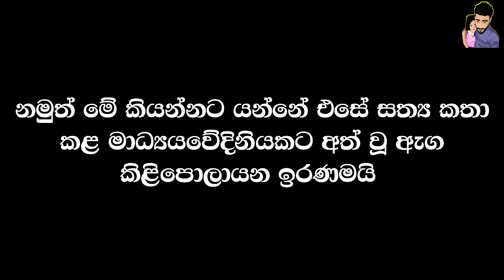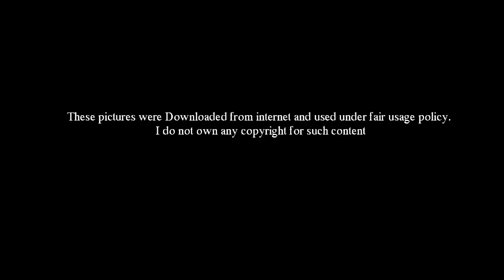මේව මහ ජරා වැඩ - Christina Marinova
රටක මාධ්යයක් තියෙන්නේ මොකටද? මාධ්‍යයකින් සිදුවිය යුත්තේ කුමක්ද? ඕනෑම රටම අපරාධ දූෂණ වංචා රට වැසියා හට අපක්ෂපාතී ලෙස හෙලිදරව් කිරීමට නම් මාධ්‍ය නිදහස තිබිය යුතුයි

නමුත් මේ කියන්නට යන්නේ එසේ සත්‍ය කතා කළ මාධ්‍යවේදිනියකට් අත්වූ ඇඟ කිලිපොලා යන ඉරණමක් ගැනයි.